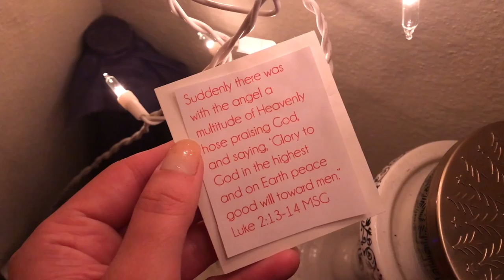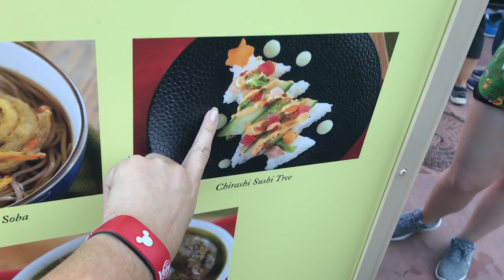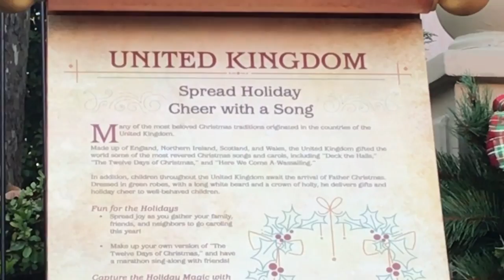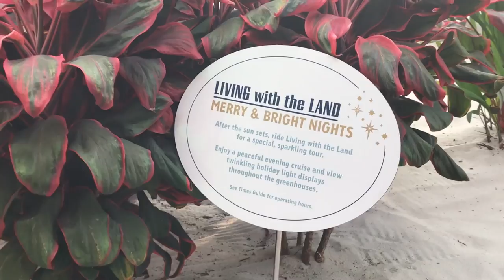Vlogmas Day 14 - Holidays Around the World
Eating Christmas Foods, So Many Christmas Lights (at Living with the Land), and Seeing Santa!!!